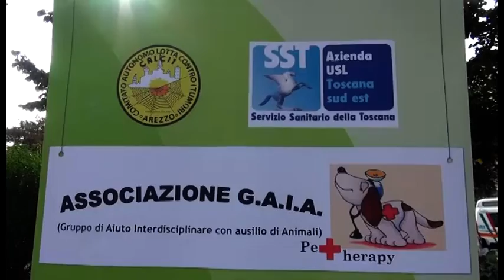Arezzo, arriva la Pet therapy per gli operatori dell'Hospice